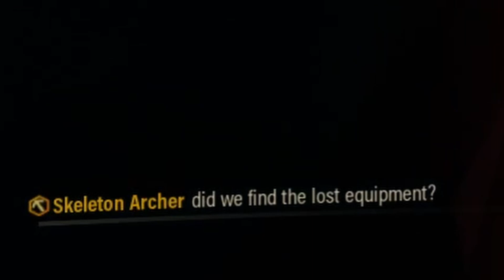we just got SUPER LUCKY on these DROPS in DRG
YOOOOOO wtf idk if im lucky or what but back to back surprises in drg

Being a gamer is more than just a hobby for me - it's a way of life. When I sit down to play a game, I get completely immersed in its world and lose track of time. I've made some of my closest friends through gaming and have shared countless memorable moments with them.

But it's not always easy being a gamer. There are times when I get frustrated and want to give up, and there are moments when I feel like I'm not good enough. But I keep coming back because gaming brings me joy and helps me escape the real world for a while. It's a place where I can be myself and just have fun.

So to all the gamers out there, don't let anyone tell you that what you love isn't important. Embrace your passion and keep on gaming. It may just be pixels on a screen, but it can mean the world to you.